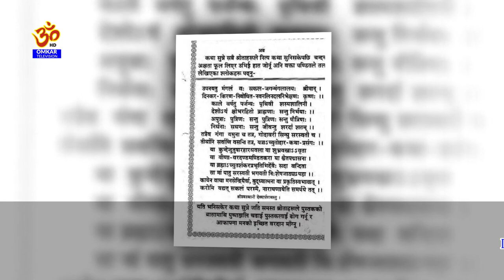Swasthani Brata Katha || PART 13 | स्वस्थानी ब्रत कथा २०७७